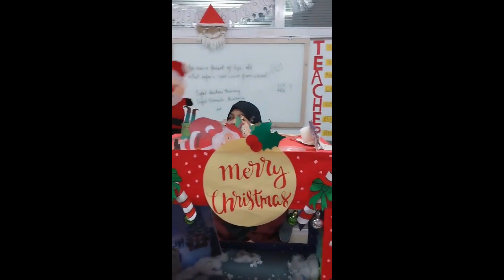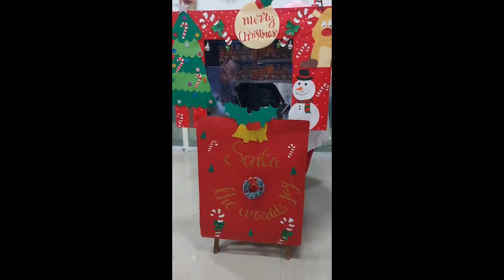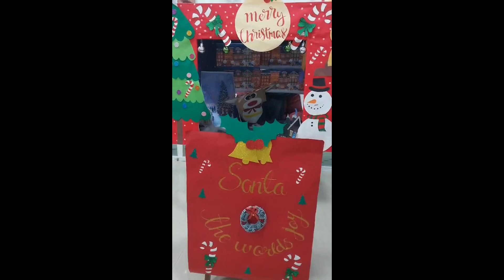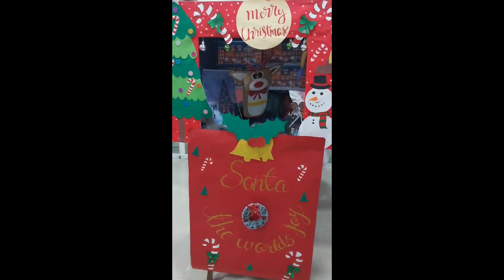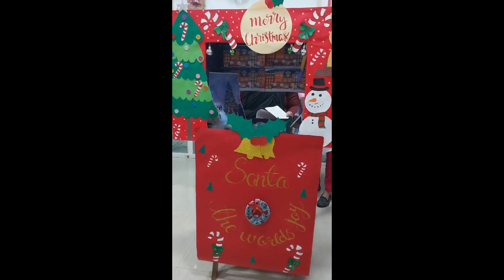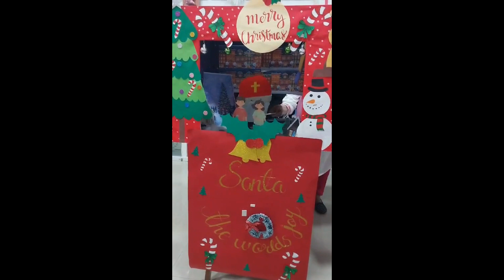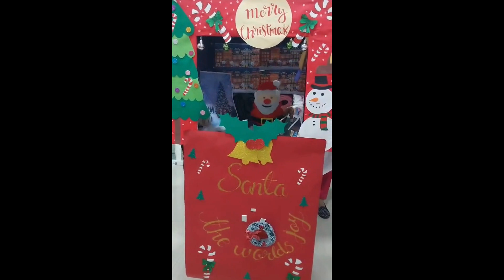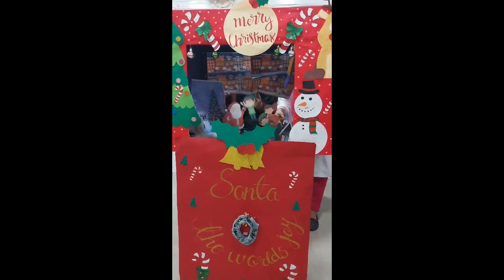Christmas Andheri YouTube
Christmas celebration by Andheri (Mumbai) Center Students
The Christmas carols and chorus emphasize the widespread presence of the Christmas spirit. This shows that the excitement and joy of Christmas is shared and celebrated by people from all walks of life.
We at safal celebrated Christmas with Santa giving gifts and celebrating the season of joy.
To join our courses contact Safal Teachers Training at 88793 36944